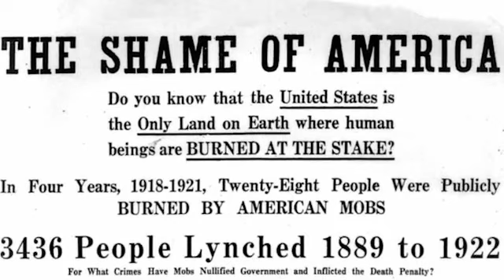WOHW Dexter Ave Baptist Church